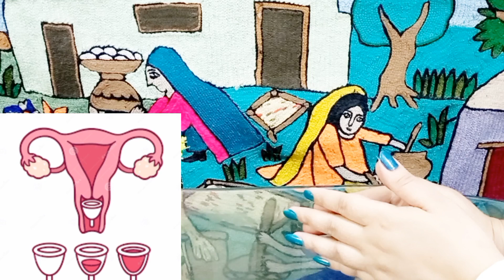Pads vs tempon and menstrual cup|menstural cup sideeffacts uses and size guide@Beautywithknowledge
Pads vs tempon and menstrual cups
menstural cup sideeffacts
uses and duration
beauty with knowledge
Pads
pads vs tempon vs menstural cup
menstrual cups sideeffacts
menstrual cups size guide
pad vs menstrual cup
pads vs tempon
pads or menstrual cups
padsin period
pads for girls
pads use in periods
pads kasie use kare
pads tempon or menstrual cups
tempon use
temp use kasie karain
tempon use in periods
tempon first time user
tempon kya hota hy
tempon kaise use karte hain
tempon stuck
Menstrual cups
menstrual cups how to use
menstrual cups insert for beginners
menstrual cups review
Menstrual cups insert
menstrual cups use karne ka tarika
menstrual cup kya hota hai
menstrual cups leaking but not full